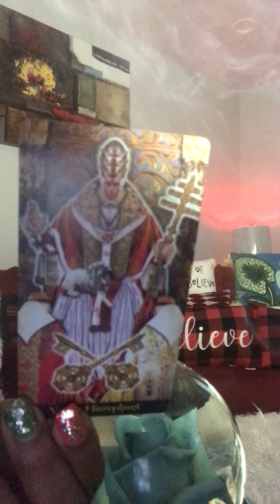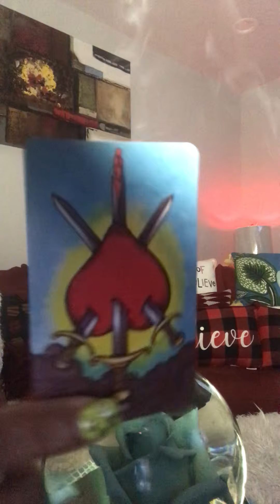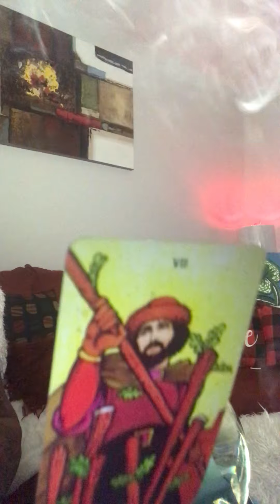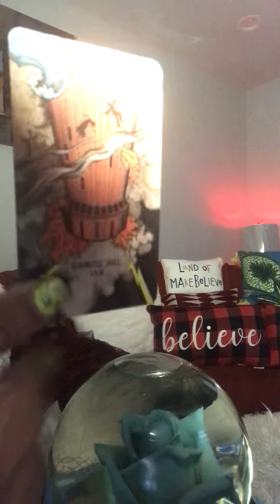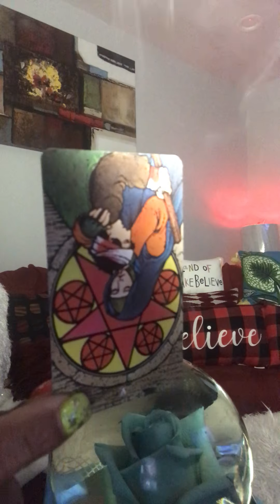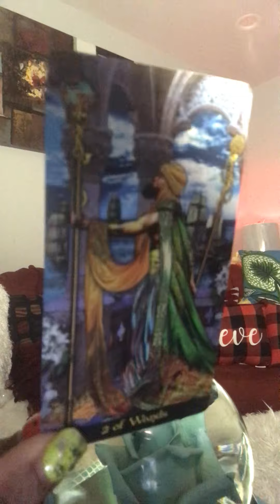Sagittarius a failed victory with past♻️